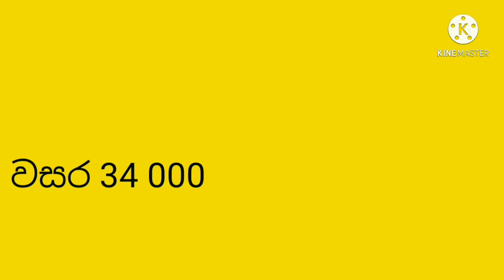Real History of Sri Lanka in Sinhala රටේ කතාව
අපේ මව්බිම එක එක රටවල් එක එක විදිහට හැඳින්නුවා.අපි ශ්‍රී ලංකාව උනේ කොහොමද?එදා ඉදලා අද දක්වා අපේ රටේ නමේ විකාශනය.
How we became Sri Lankans.Names that used to Sri lanka from then to now ( Sinhala )
History of Sri Lanka
Origin of sri lanka sinhala
Origin of sinhalese sinhala
Old name of sri lanka sinhala
Sinhala
Sinhalese
Sri lanka
How sri lanka gets its name sinhala
Sri lanka ancient names sinhala
Names used to sri lanka sinhala
Ceylon sinhala
Serendib sinhala
Crilao sinhala
Tabrobane sinhala
Tambapanni sinhala
Kuveni sinhala
Vijaya sinhala
Sinhabahu sinhala
Ravana sinhala
Thammanna sinhala
Sinhala
Sinhalese
Sri lanka
Ceylon sinhala
Serendib sinhala
Crilao sinhala
Tabrobane sinhala
Tambapanni sinhala
Kuveni sinhala
Vijaya sinhala
Sinhabahu sinhala
Ravana sinhala
Thammanna sinhala